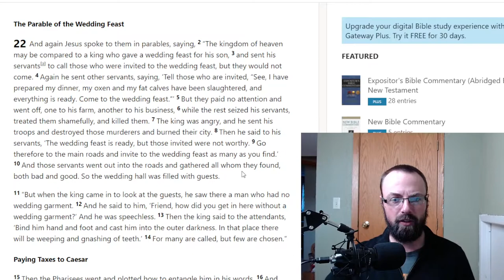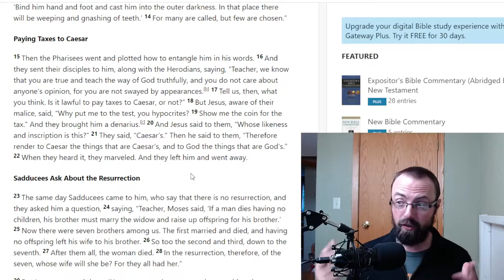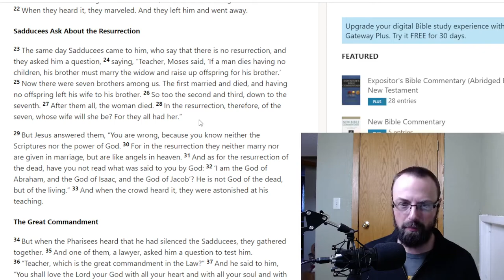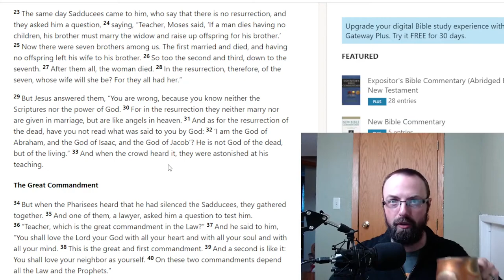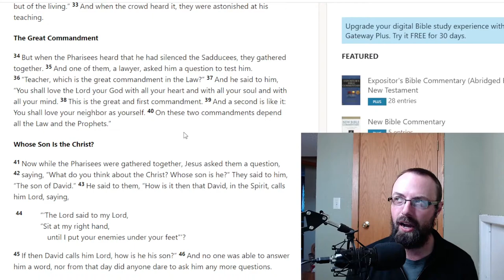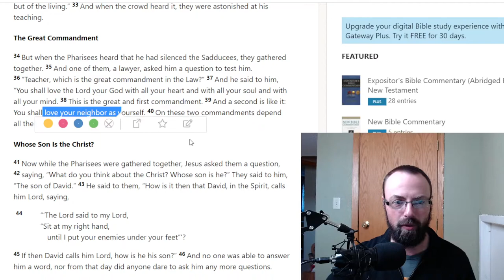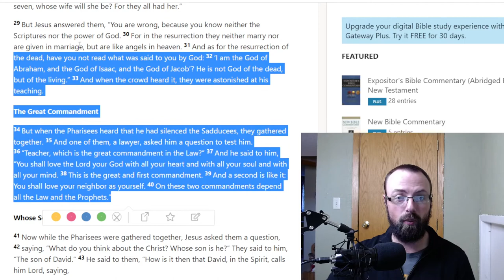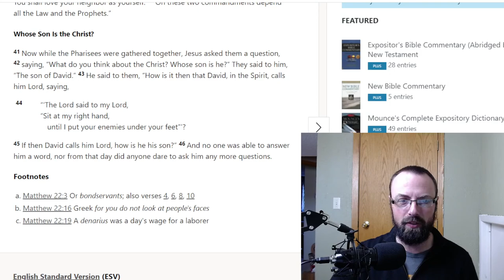More Trick Questions, Matt 22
Jesus' detractors have more trick questions for him. Unfortunately for them, Jesus not only has all the right answers, but he can also point out the weak part of their logic. Jesus speaks about the resurrection and marriage and also about the most important commandment(s). Then, Jesus asks a question of his own about how the Christ relates to David. This time, the people who questioned him cannot answer.